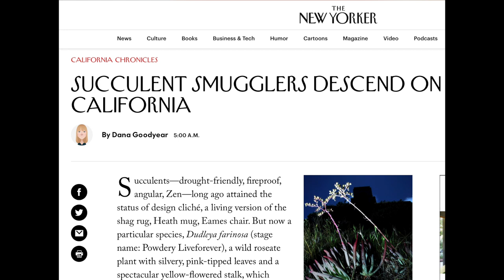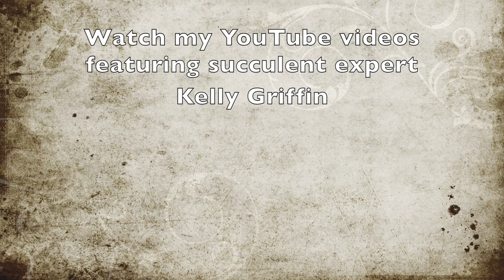About Dudleyas: Plant Care and Info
Learn about dudleyas and see outstanding varieties in renowned succulent hybridizer Kelly Griffin's garden. These chalky succulents native to coastal CA, Oregon and Mexico are the subject of a comprehensive new book by experts Kelly Griffin, Jeff Moore and Jeremy Spath:

BOOKS BY DEBRA LEE BALDWIN
Designing with Succulents (landscaping, Southern CA),
Succulents Simplified (for beginners),
Succulent Container Gardens,

ABOUT DEBRA
Award-winning garden photojournalist and bestselling author Debra Lee Baldwin spreads the word about “plants that drink responsibly” in print, photos, videos and her “Celebrating the Joy of Succulents” newsletter. Debra is based in Southern California, home to more succulent specialty nurseries and growers than anywhere else in the world.

DUDLEYA SOURCES
Seeds are available from Amazon